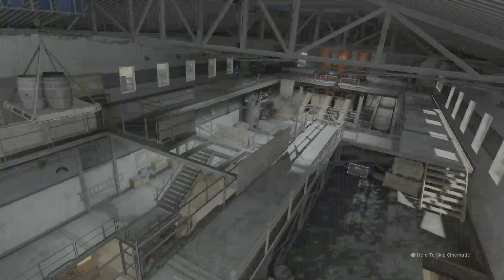Call of Duty: Modern Warfare_20211207141028